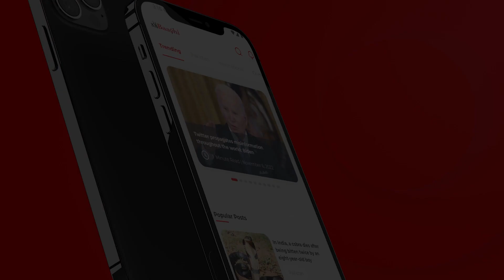Pakhtoon Hain || Pakistani Hain? || Passport Nahi ha || CNIC Nahi ha || KhtarNak Inqashafaat